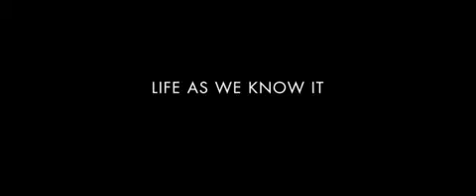Cinema Lifeasweknowıt Tvspot 4 HD